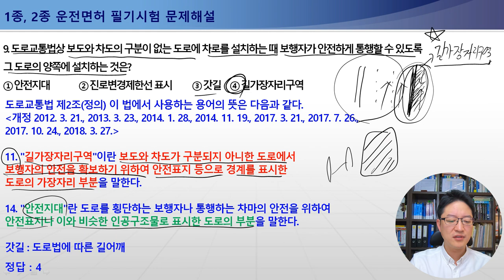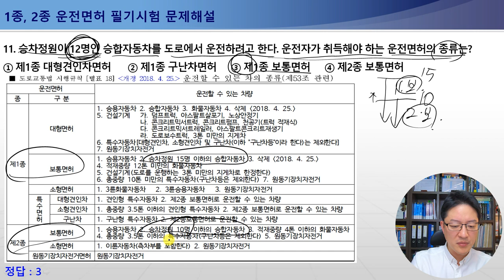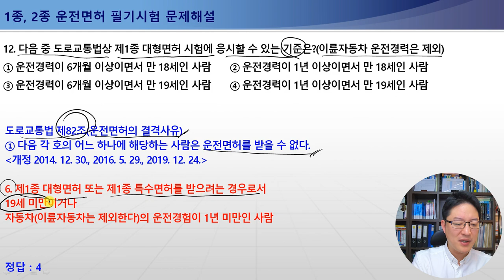[운전면허필기시험문제해설] 9-12번 / 길가장자리구역, 자동차등의 운전에 필요한 적성의 기준(면허취득 조건), 운전할수 있는 차의 종류, 운전면허의 결격사유